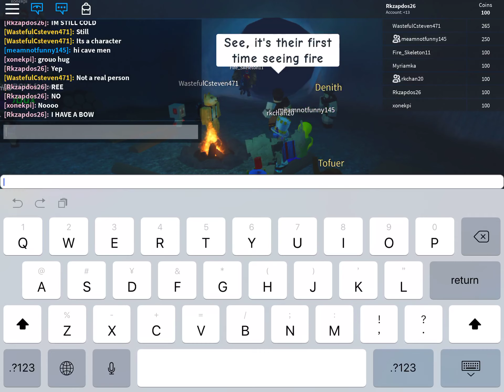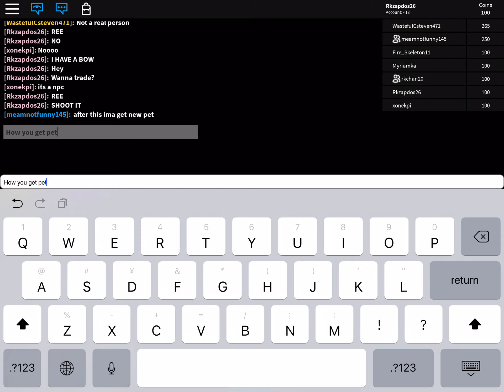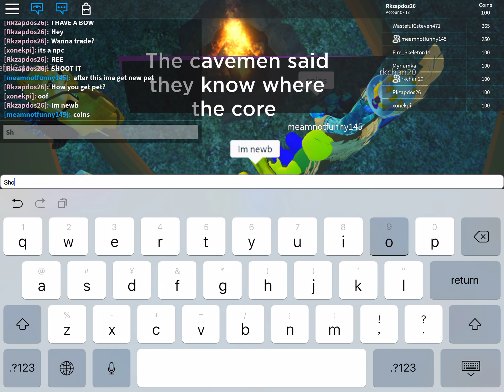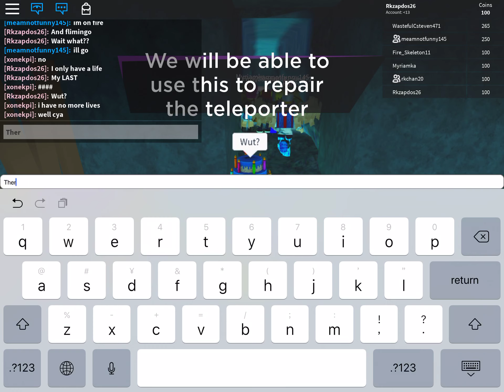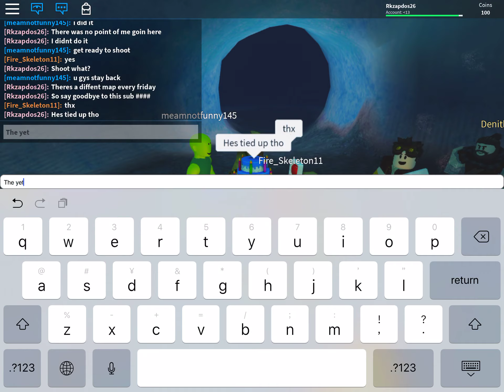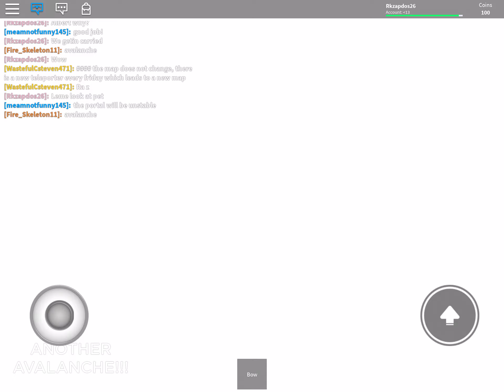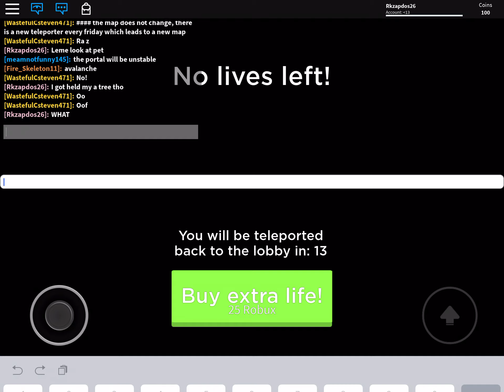SUB ZERO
Time Travel Adventures